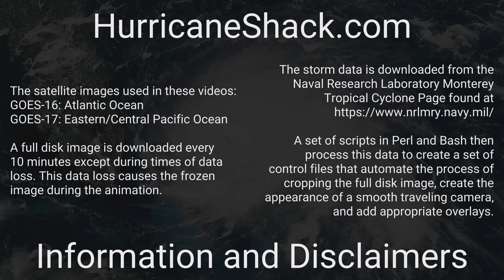2021 Atlantic - September 2021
Overview of all activity in the Atlantic basin over the month of September 2021.

There were 11 tropical systems throughout September:
1) Major Hurricane Ida 0:20
2) Tropical Storm Kate 0:20
3) Major Hurricane Larry 0:20
4) Tropical Storm Mindy 0:20
5) Hurricane Nicholas 1:07
6) Tropical Storm Odette 1:24
7) Tropical Storm Peter 1:21
8) Tropical Storm Rose 1:37
9) Major Hurricane Sam 1:48
10) Subtropical Storm Teresa 2:10
11) Tropical Storm Victor 2:26